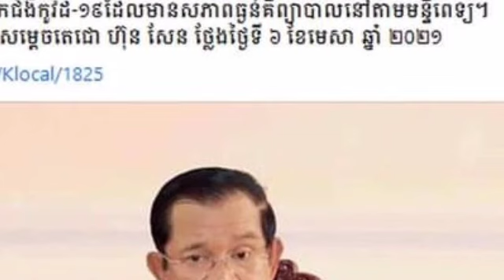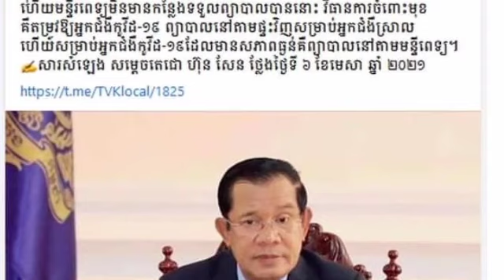ដំណឹងបន្ទាន់!! សម្តេចតេជោ ហ៊ុន សែន ប្រកាសថា តម្រូវឱ្យអ្នកជំងឺកូវីដ-១៩ ព្យាបាលនៅតាមផ្ទះវិញ សម្រាប់អ្ន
ដំណឹងបន្ទាន់!! សម្តេចតេជោ ហ៊ុន សែន ប្រកាសថា តម្រូវឱ្យអ្នកជំងឺកូវីដ-១៩ ព្យាបាលនៅតាមផ្ទះវិញ សម្រាប់អ្នកជំងឺ Urgent news !!  Samdech Techo Hun Sen announces that Kovid-19 patients need to be treated at home for patients.